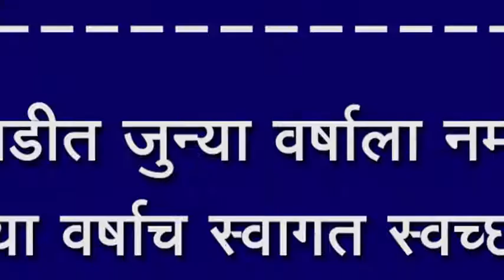मजरेवाडीत जुन्या वर्षाला नमस्कार,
मजरेवाडीत जुन्या वर्षाला नमस्कार, नव्या वर्षाच स्वागत स्वच्छता मोहिमेला प्रारंभ